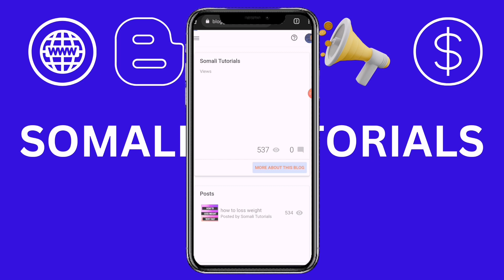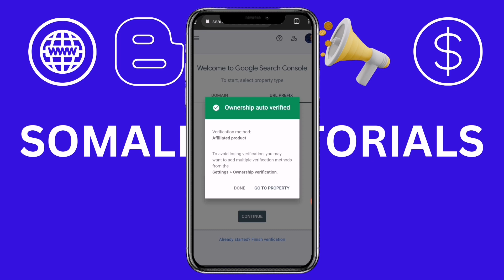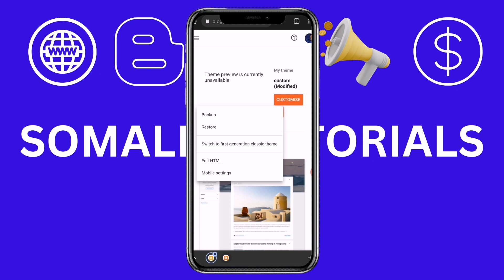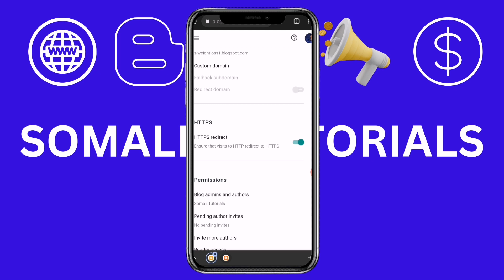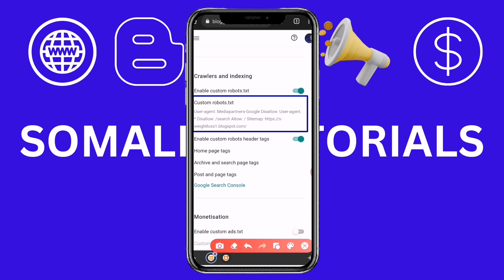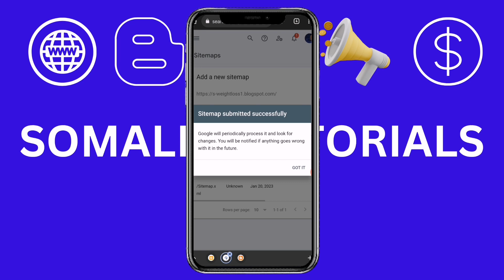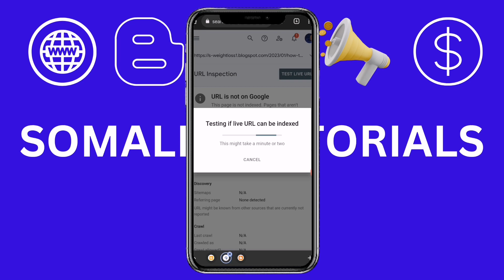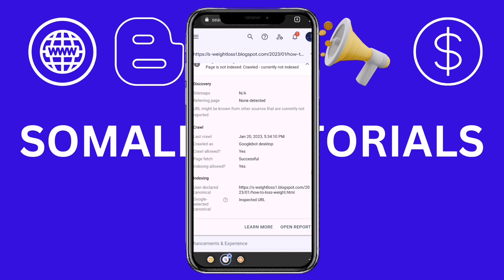Sida website loo sameeyo💸 Part 6 Sida Google Search Console Loogu Xiro Blogger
00:00 Introduction
01:05 Sida Google Search Console Loogu Xero
07:14 Muhiimada
15:41 Outro